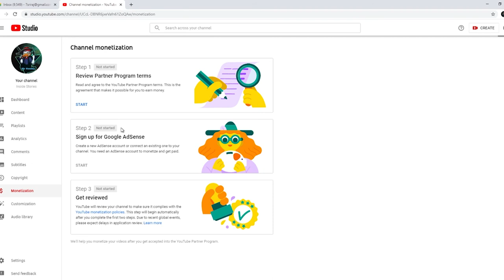You tube monetization button first look in my channel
This channel Provides Information About Devotional,Ayurveda Tips,Public Trolls and Live Gaminig .etc...

►Respect Moderators.